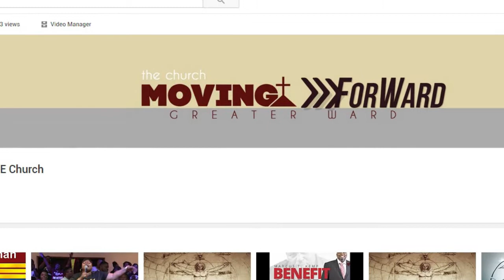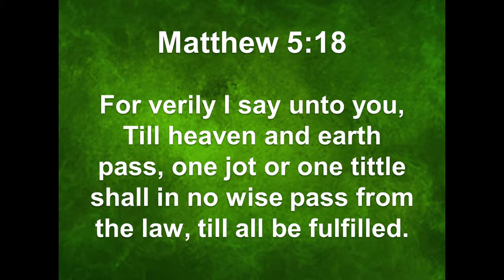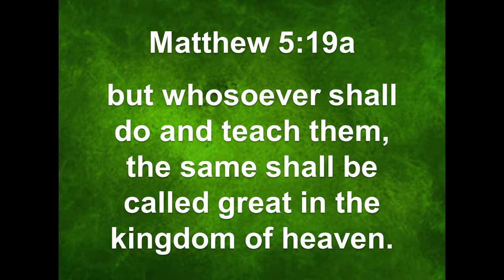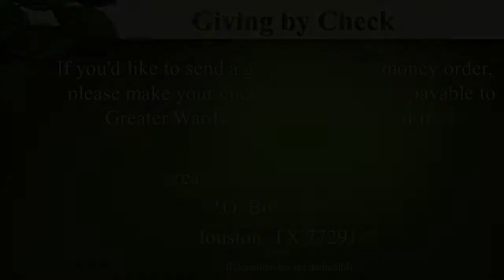Breaking Bad - Killing Me Softly | Greater Ward AME Church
"Breaking Bad"  Matthew 5:17-20

Worship Songs:
More Than Anything - Myron Williams
You Deserve It - JJ Hairston & Youthful Praise

Pastor David I. Madison
Greater Ward AME Church